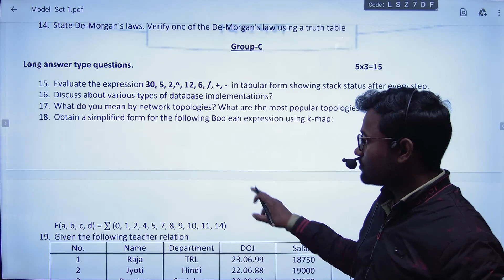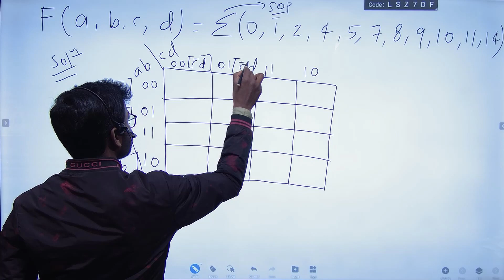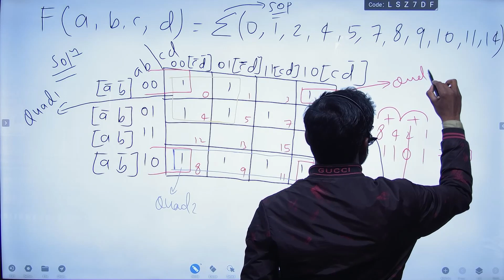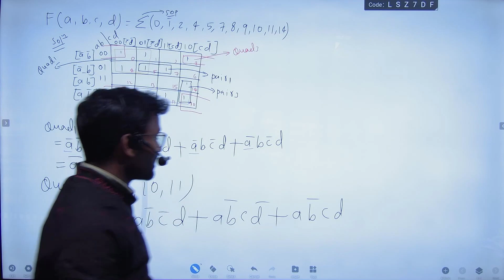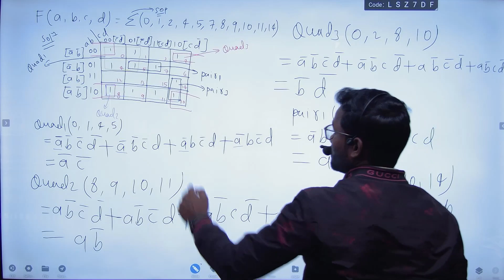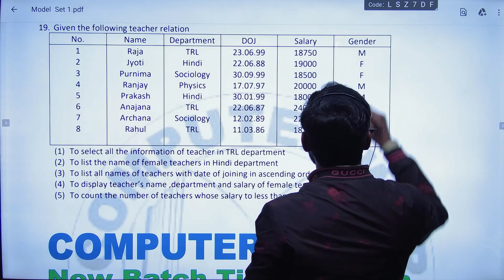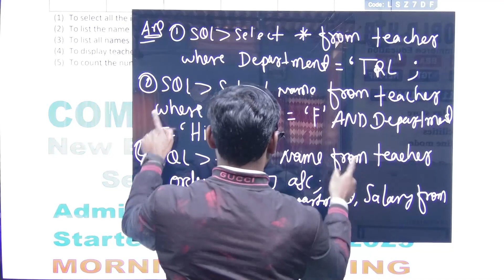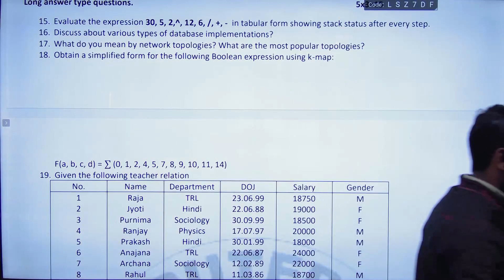12th Compuer Science Model Set 1 Lec 8 || 12th class computer science vvi important question 2024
12th Compuer Science Model Set 1 Lec 8  || 12th class computer science vvi important question 2024
12th Compuer Science Model Set 1 Lec 8 || 12th CMS  5 Marks || 12th computer science vvi question
12th class computer science previous year question paper
12th computer science previous year question papers
previous year question papers class 12 computer science
previous year question paper of computer science class 12
practical question paper of computer science class 12
computer science previous year question paper class 12
12th standard computer science question paper half yearly
jac board class 12 computer science previous year question paper
jac class 12 computer science previous year question paper
previous year question papers class 12 computer science cbse
12th standard computer science question paper quarterly
question paper of computer science class 12
class 12 computer science previous year question papers
pyq class 12 computer science
previous year question paper computer science class 12
computer science class 12 previous year questions
12th standard computer science question paper 2023
12th standard computer science question paper 2nd midterm
12th class computer science vvi important question 2024
12th class computer science vvi important question 2024
12th class computer science vvi important question 2023
12th class computer science
12th class computer science objective question
jac board class 12th computer science vvi mcq 2024
12th class computer science guess paper 2024
jac board class 12th computer science term 1 objective question 2022
jac board class 12th computer science top 50 mcq 2022
ugc net computer science preparation
gate computer science
12th science chapter 1
12th science
computer science
computer science youtube channels
best computer science youtube channel
data science
computer